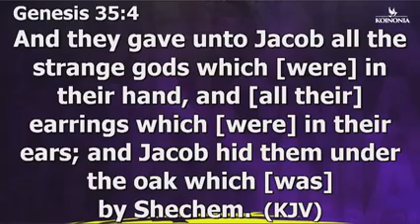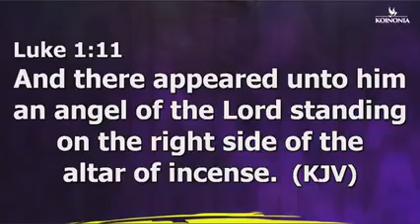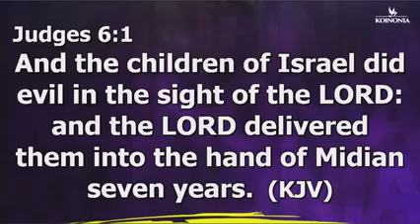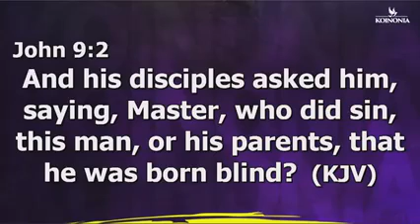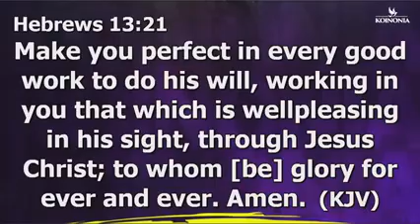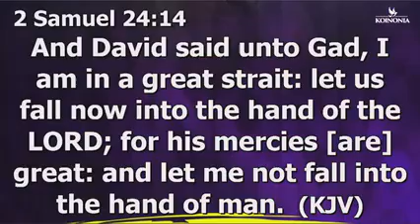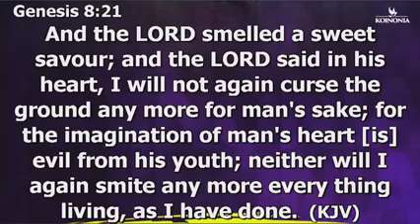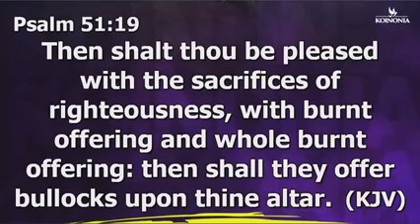Apostle Joshua Selman " THE MYSTERY OF ALTARS "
God richly bless you Apostle Joshua Selman 🙏🙏🙏

Please note that I am not the original creator of this message. For the full message, please click this